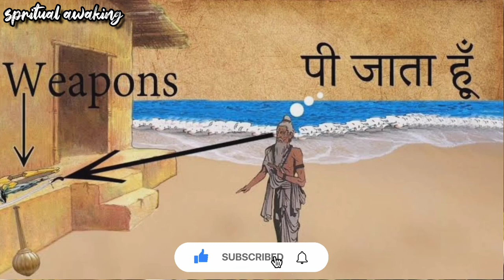ऋषि दधीचि की ही हड्डियां क्यूँ चाहिए थी देवताओं को? Dadhichi Rishi story in hindi. दधीचि ऋषि इतिहास।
महर्षि दधीचि कौन थे – समस्त प्राणी अपने लिए जीते हैं सभी अपना भला चाहते हैं लेकिन कुछ व्यक्तित्व ऐसे भी होते हैं जो परोपकार हेतु अपने हितों का बलिदान कर देते हैं। हमारे देश में ऐसे अनेक पुरुष और नारी हुई हैं जिन्होंने दूसरों की सहायता और भलाई के लिए स्वयं कष्ट सहे हैं।
ऐसे ही महान परोपकारी पुरुषों में महर्षि दधीचि का नाम आदर के साथ लिया जाता है महर्षि दधीचि ज्ञानी थे। उनकी विद्वता की प्रसिद्धि देश के कोने कने तक फैली थी दूर-दूर से विद्यार्थी उनके यहां विद्या अध्ययन के लिए आते थे वह सज्जन दयालु उदार तथा सभी से प्रेम का व्यवहार करते थे।
Your questions-
दधीचि ऋषि का इतिहास
Dadhichi Rishi ki kahani
Dadhichi Rishi ki katha
Dadhichi Rishi ka naam kyo prashidh hai
Rishi dadhichi ka aashram
ऋषि दधीचि का अस्थिदान
Dadhichi Rishi story
Dadhichi Rishi
Dadhichi Rishi story in telgu
Dadhichi Rishi story in hindi
Dadhichi Rishi kaun the
दधीचि ऋषि कौन थे
Dadhichi Rishi story in Kannada
Dadhichi Rishi story in odiya
Dadhichi ne kya daan kiya
Dadhichi ka tyag
Maharshi dadhichi ka jivan Parichay
Dadhichi Rishi story
Dadhichi Rishi
Dadhichi ka tyag
महर्षि दधीचि की कहानी वीडियो में
दधीचि को हड्डी से क्या बना
दधीचि ऋषि की हड्डियां